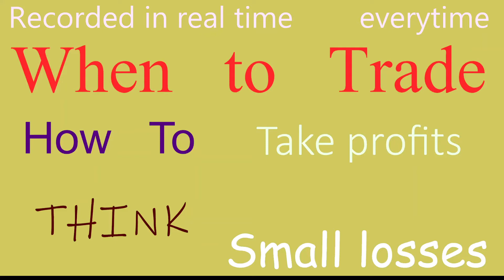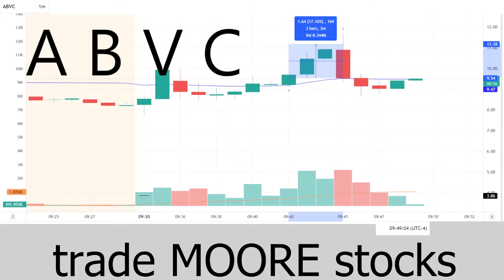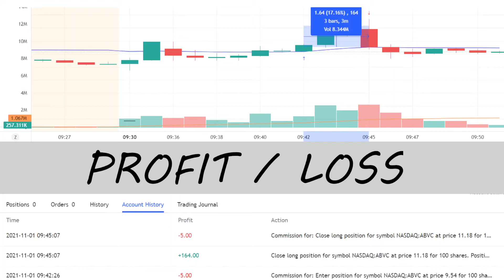ABVC small position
$164 profit 17% gain
Sizing down due to the sketchiness
A win is a win